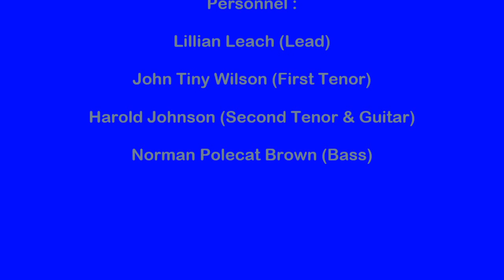MELLOWS I'M YOURS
THE MELLOWS VOCAL GROUP, I'M YOURS, RARE DOO WOP, VOCAL GROUP HARMONY, DOO WOP MUSIC GENRE, GROUP IS FROM THE BRONX NEW YORK
The Mellows(Bronx, New-York)

Personnel :

Lillian Leach (Lead)

John Tiny Wilson (First Tenor)

Harold Johnson (Second Tenor & Guitar)

Norman Polecat Brown (Bass)